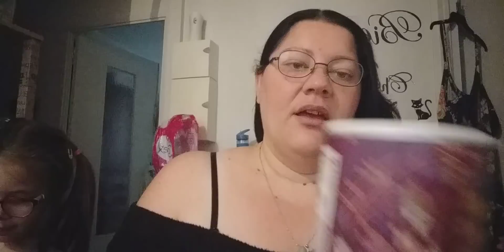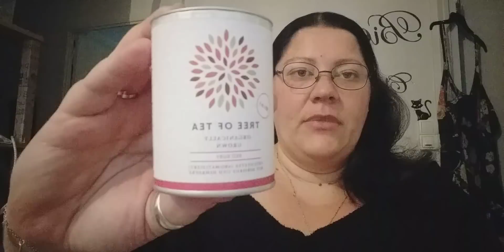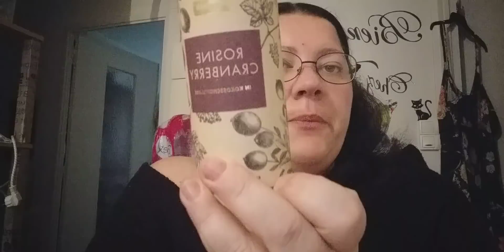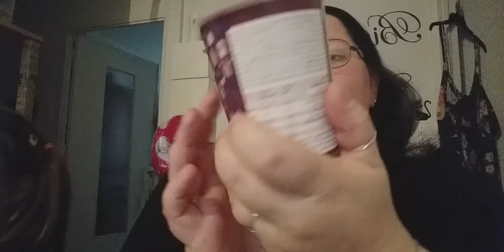CALENDRIERS DE L' AVENT DE MYMUESLI #47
La réduction est valable jusqu'à ce que les calendriers de l'Avent soient épuisés. L'offre expire automatiquement à la fin du mois de novembre au plus tard, lorsqu’il n'y a plus de calendriers en vente.